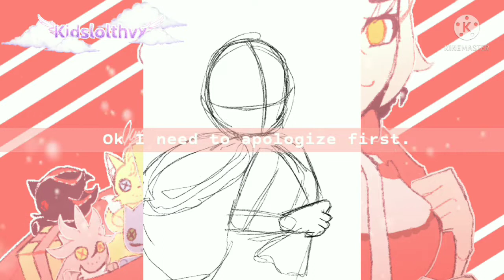🎄Marry Christmas🎄| Speedpiant |+apologize